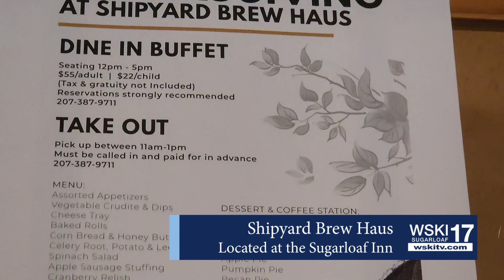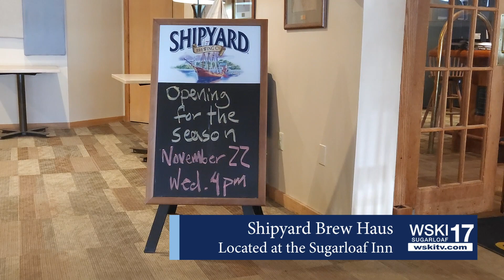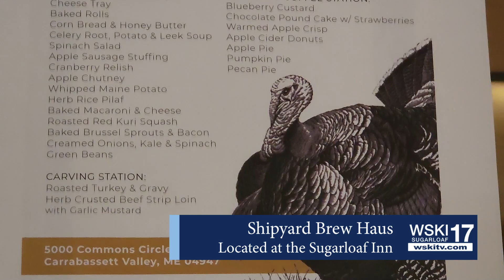Shipyard Nov 2023 HD